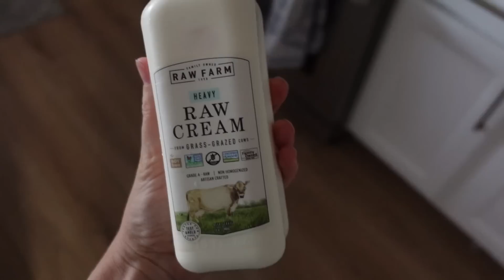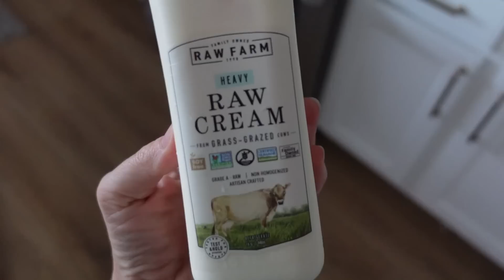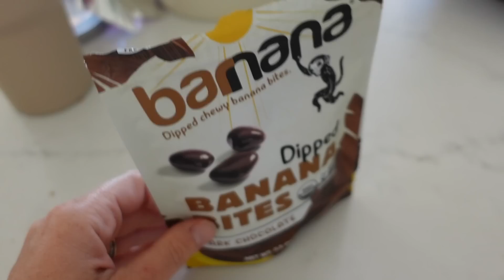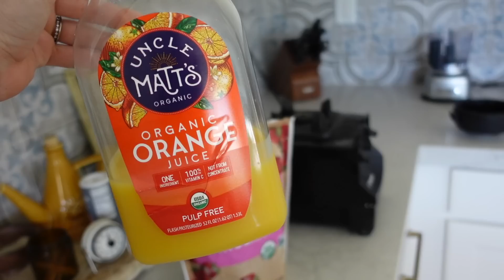Gluten Free What I Eat in a Day | Homemade Almond Milk | Owen's Birthday | Kendra Atkins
What I Eat in a Day | Homemade Almond Milk | Owen's Birthday

nut milk bag
mixing bowls
milk bottles

|PREVIOUS VIDEOS|

Hi everyone! My name is Kendra and I create videos to help motivate you in different aspects of your life. I am a mom to identical twin girls who are 3 1/2 and a little boy who is almost 1! I hope all of my content can serve you in some way. Whether that's entertainment, encouragement or just to feel like you have someone who knows what you are going through. I am a stay at home working mom and going through all the same things all of us moms go through! Thanks so much for stopping by and I will see you soon!

|SOCIAL LINKS|